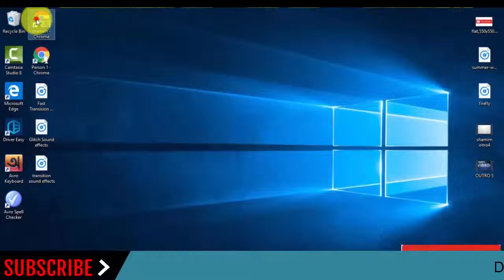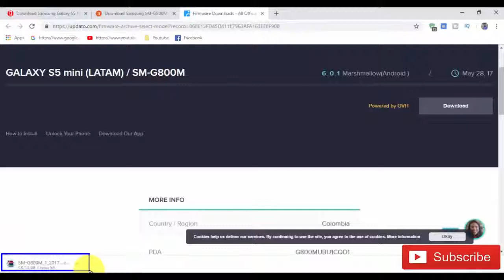Download Samsung Galaxy S5 Mini SM-G800M Stock Rom ! Official Firmware Update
In this Website (gsmrom.net) we have managed to share the Original Samsung Stock Rom (firmware) for all the available Samsung Devices. we will give you a tutorial on how to update the firmware of your Samsung Galaxy S5 Mini SM-G800M.

Required for this is:
- your Galaxy S5 Mini SM-G800M, with at least 30 percent charge.